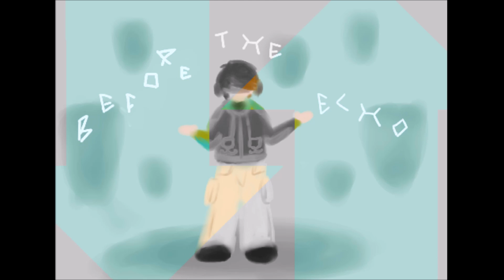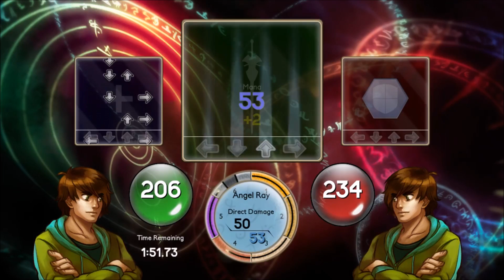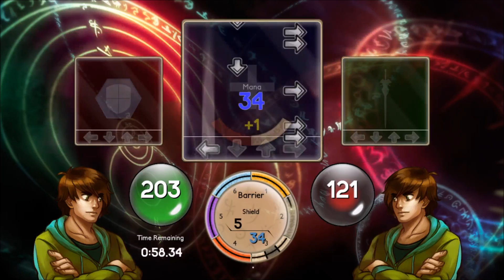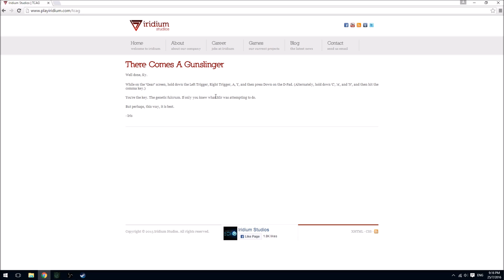Piano Jam | Before the Echo [Part 15] [Finale]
The brutal bonus boss, and the last few secrets~
It's been a nice little journey~

Opening: Stay Crunchy - Ronald Jenkees
Ending: Monsoon - Michael Wade Hamilton